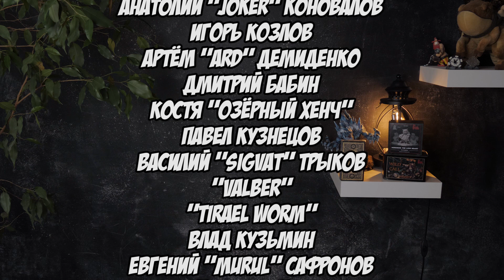Как Пашка-путешественник на необитаемом острове застрял!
Довольно длинный пересказ нашей недельной поездки по северному направлению: Питер, Приморск, Выборг и Сортавала! Внезапные встречи, проблемы с лодкой и Рускеала!